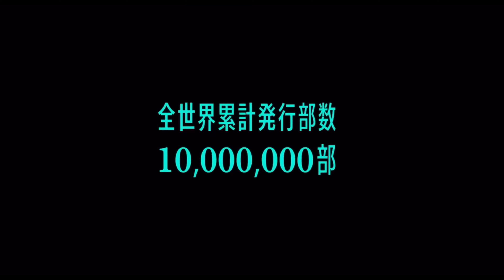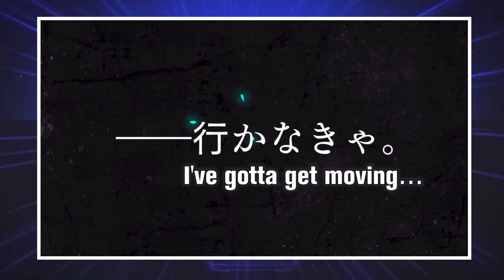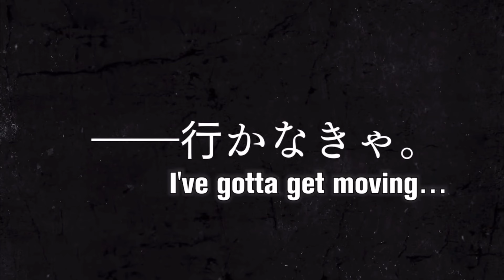Let’s Talk About Kaiju No.8 & Kaiju No.8 Ch.77 Review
I just realize i was saying Kikoru Name wrong the whole video 🤦‍♂️
But In my bext video I’ll get her name right since she Is the main focus for the nezt chapter

Kaiju No. 8 (Japanese: 怪獣8号, Hepburn: Kaijū 8-gou), also known in English as Monster #8, is a Japanese manga series written and illustrated by Naoya Matsumoto. It has been serialized for free on Shueisha's Shōnen Jump+ application and website since July 2020, with its chapters collected in eight tankōbon volumes as of October 2022. Viz Media has licensed the series for English release in North America. An anime television series adaptation by Production I.G is set to premiere in 2024.